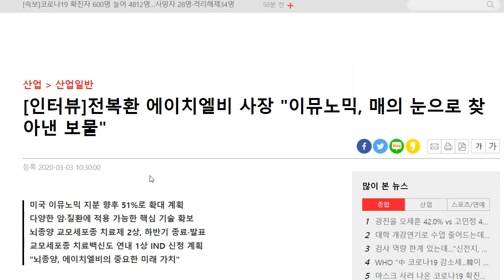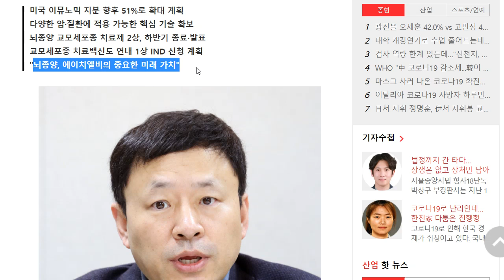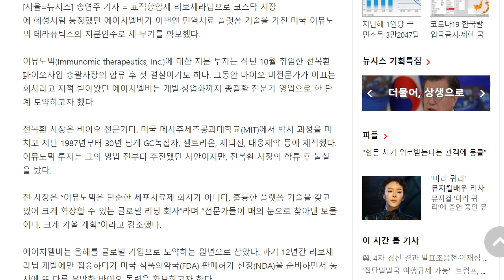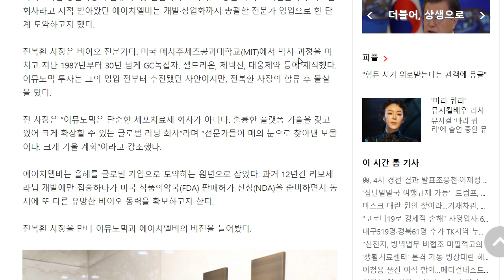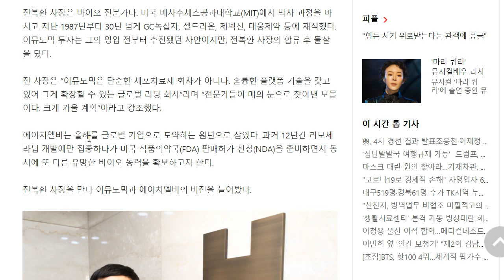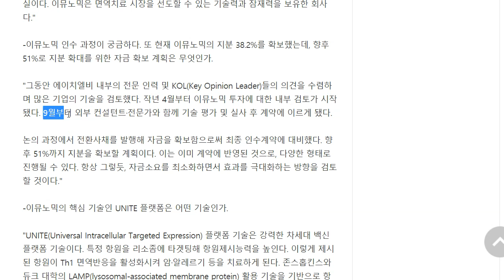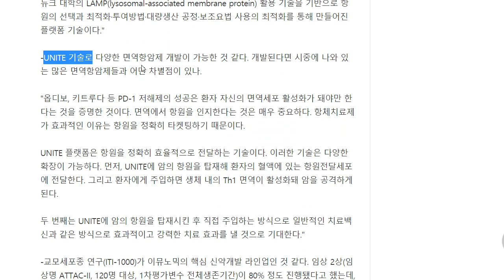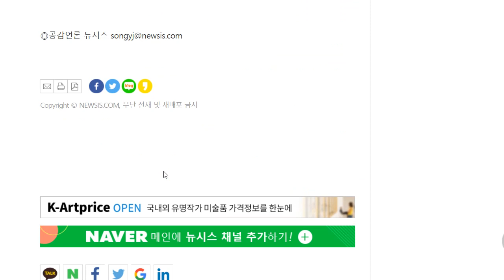에이치엘비 이제 이뮤노믹의 가치도 인정해 줄 때가 되지 않았니?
인터뷰 기사입니다.